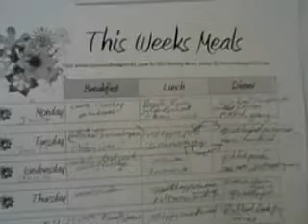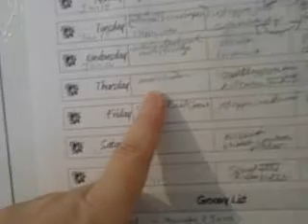Meal Menu Planning Writers NaNoWriMo Script Frenzy Recipe Ideas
You can buy enough meat to last you for two weeks of menus if you have a good sized freezer.  Here I show you how to stretch your grocery budget (I shop at Prime Cuts) and stretch your meals, so that you don't end up throwing anything out.

It saves you time and money.  This also helps you plan your writing and creative or blogging times as well, *I always blog when cooking an hour to three meals*

I get work done, and I make myself about 4 meals from one recipe. (harry and I don't eat the same things).